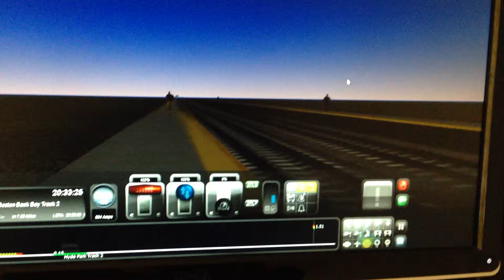Train Simulator 2015 HD: ICE 1 passing Hyde Park MBTA station